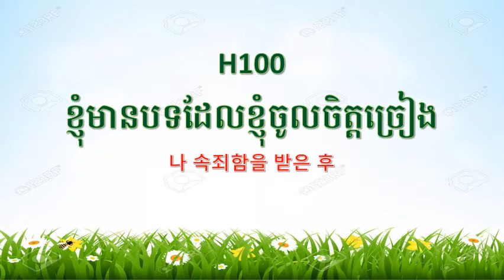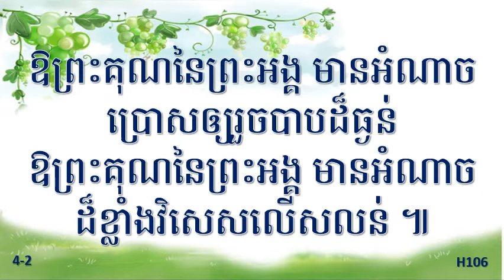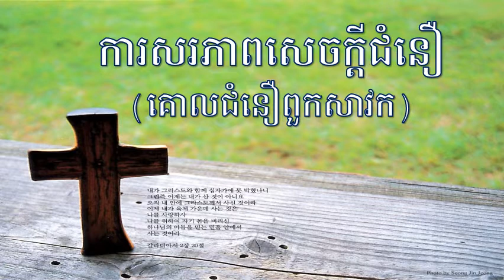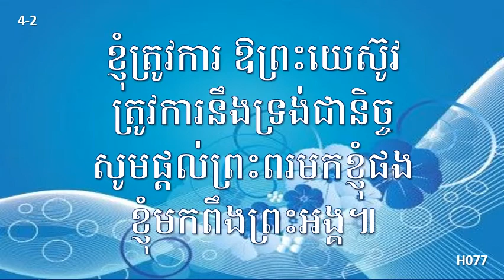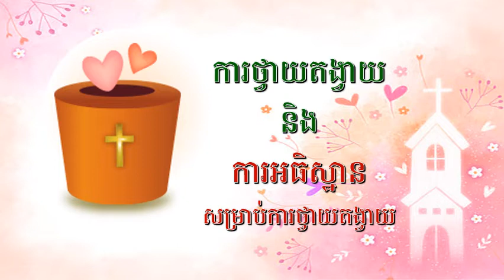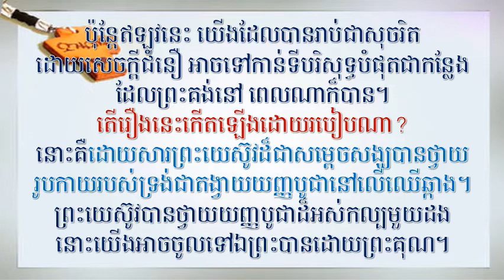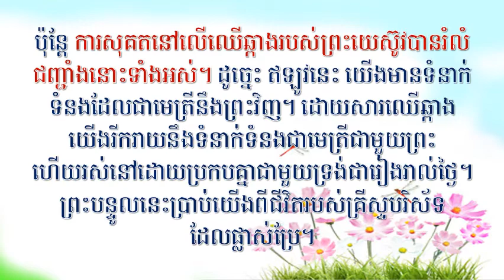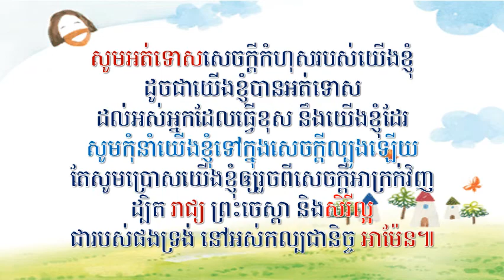July 31, 2022 Worship Service(Full) Dept. of Education in APCC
សេចក្ដីពន្យល់អំពីព្រះគម្ពីររ៉ូម ទី១១
“ឋានៈនិងជីវិតថ្មីដែលទទួលបានដោយសារឈើឆ្កាង”
로마서강해(11) "십자가를 통해 받은 새로워진 신분과 삶"